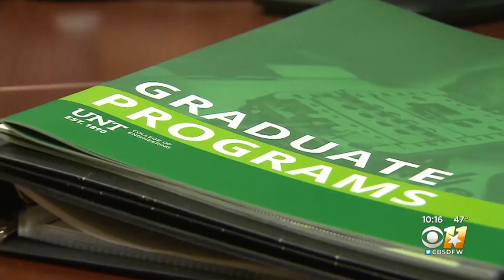University Of North Texas To Offer First Masters Degree In Artificial Intelligence In Texas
The program starts this fall. UNT is already accepting applications for the first class of students.